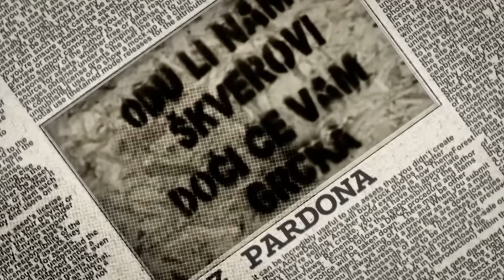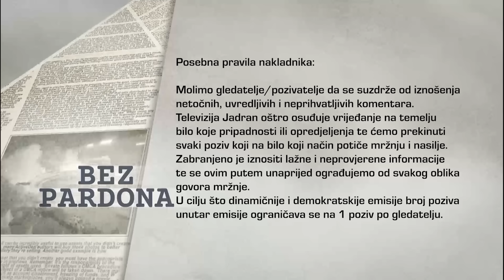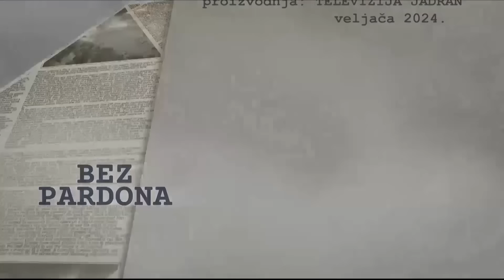BEZ PARDONA 06.02.2024.